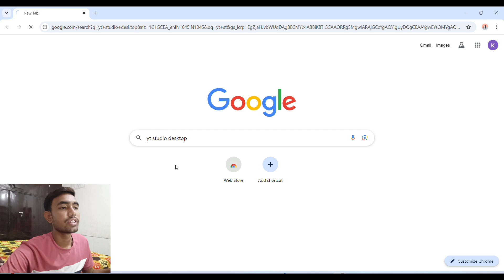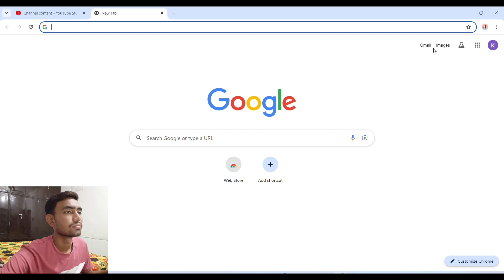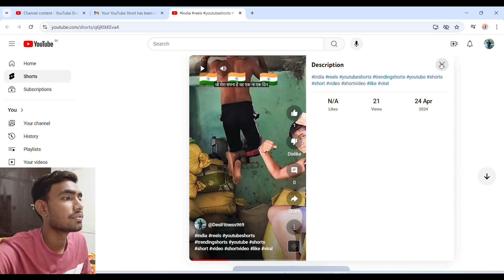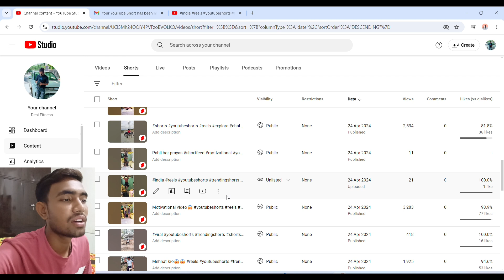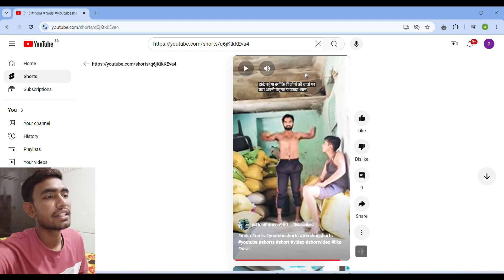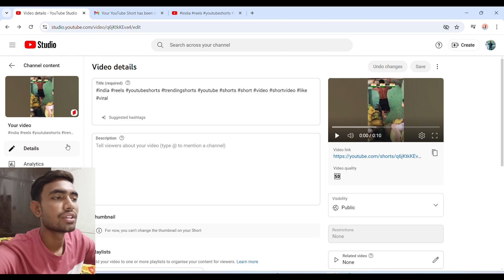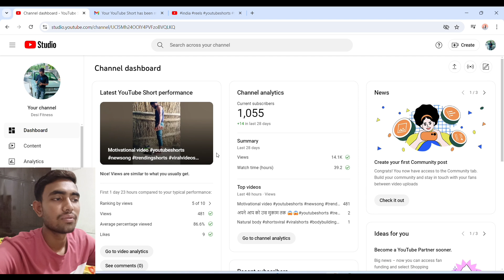How to Remove Copyright Strike and Copyright Claim ll YouTube Tech Video ll Yash ki Vines